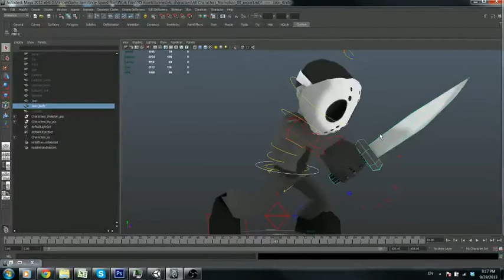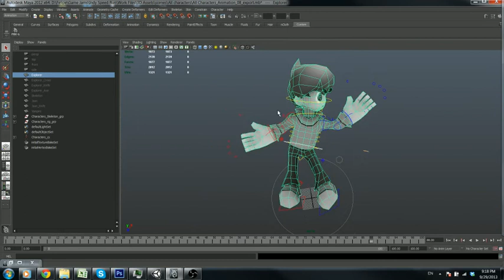TV Nightmares: Indie speed run 2013 Character animations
Video on character animations for the 48h indie speed run challenge!